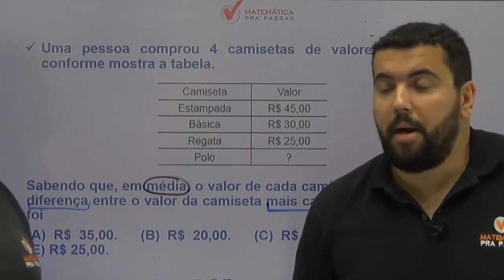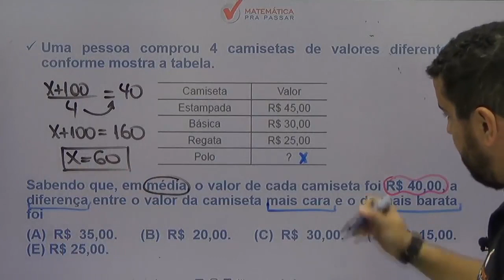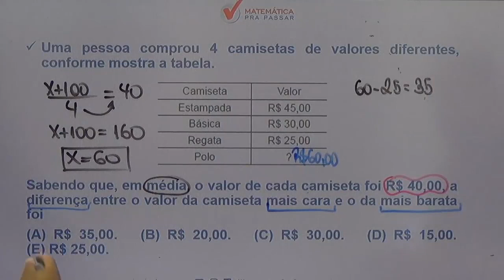Matemática para PM SP |Dica 38| Média se faz assim